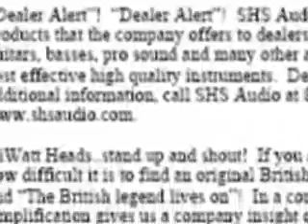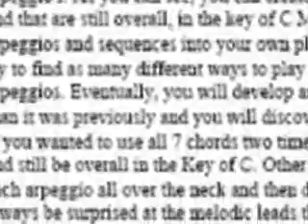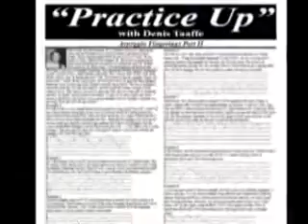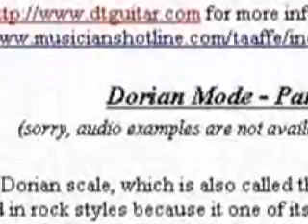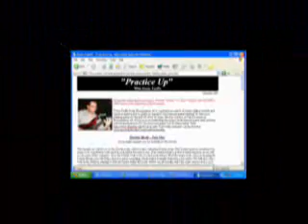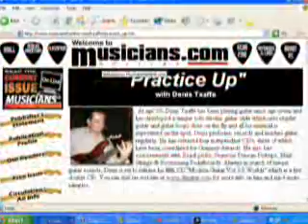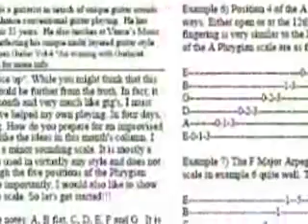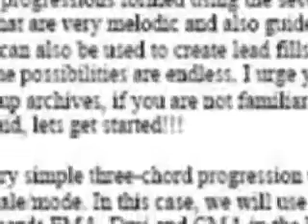Guitarist Denis Taaffe 2000 Interview Part 3 of 6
Guitarist Denis Taaffe 2000 Interview Part 3 of 6. Denis discusses how his Practice up column for musician's Hotline magazine came about.